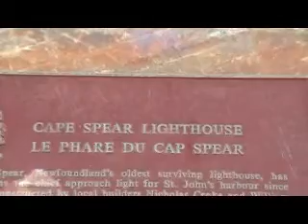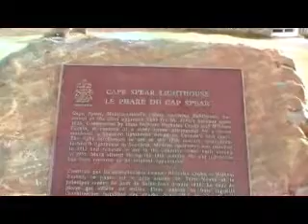MOV06a_Combine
Teena and Robert at Cape Spear